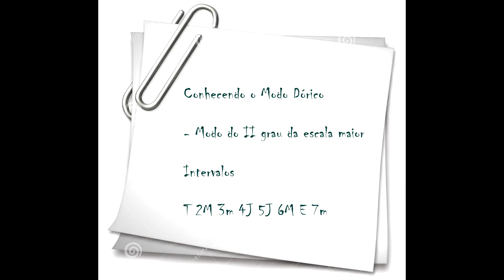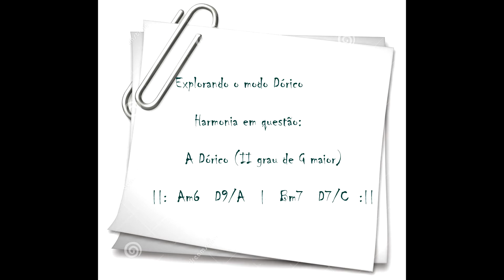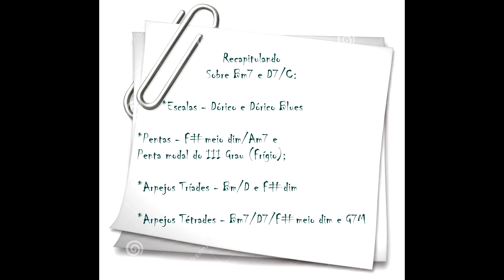Beto Lins - Modos Gregos | Parte 1 Modo Dórico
(C) 2025 MBA Studios Records, a division of Beto Lins Music Entertainment